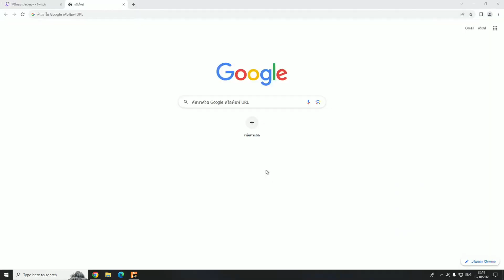แจ็คกี้งงโดน SMD เจอ ถึงกับต้องดูย้อนหลัง | GTA STAR TOWN